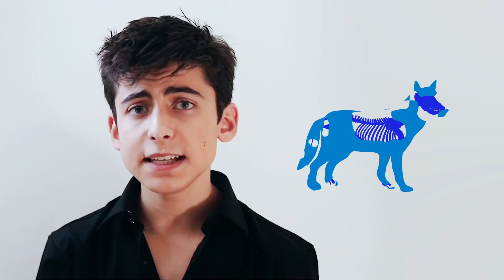We’ve all got the power in our phones. - Aidan Gallagher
EarthDay may be over, but I’ll continue to spread the word about environmental issues important to me. You can too. We’ve all got the power in our phones. So pick them up, learn more and join me in this @RacingExtinction Challenge! Together, we can make a difference. wildforlife @unenvironment @VulcanProduction